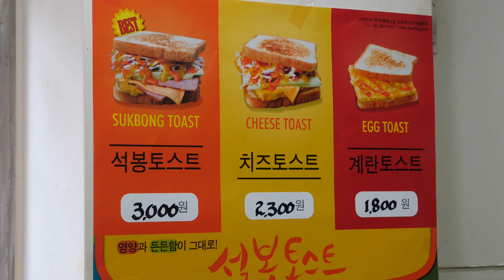석봉 토스트 표 계란토스트 / Korean Egg Toast / Street Food in Korea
석봉아 불을 끄거라 넌 글을 쓰고 난 토스트를 구을테니...

석봉 토스트에서 만드는 계란토스트, 석봉토스트, 진짜소불고기토스트 영상입니다 :) 맛있게 감상해주세요!

위치: 사당역 석봉토스트
가격: 계란토스트 1500원
          석봉토스트 3000원
          진짜소불고기토스트 3500원